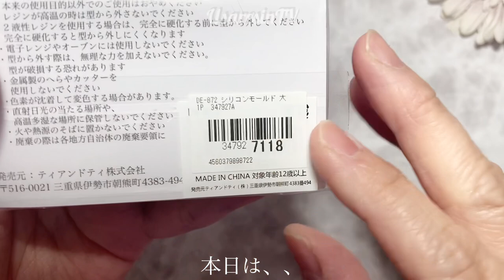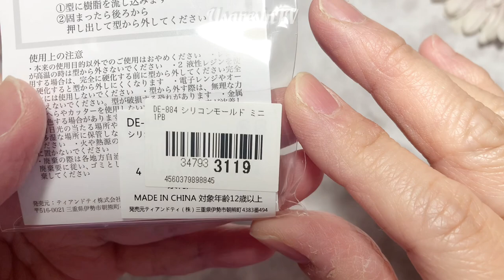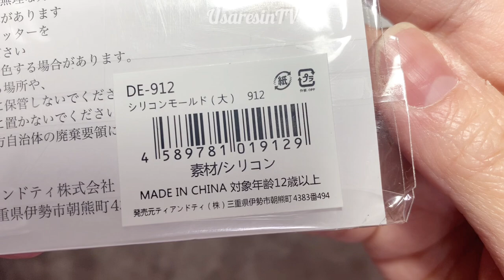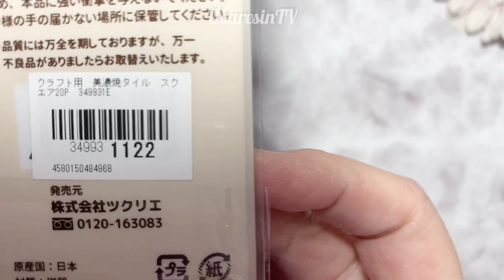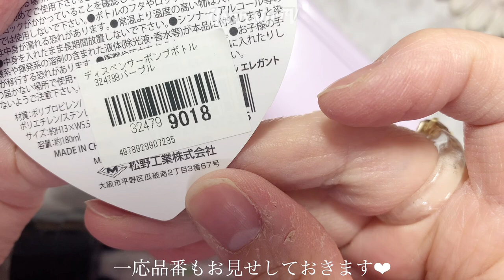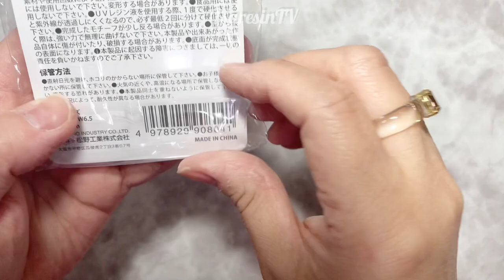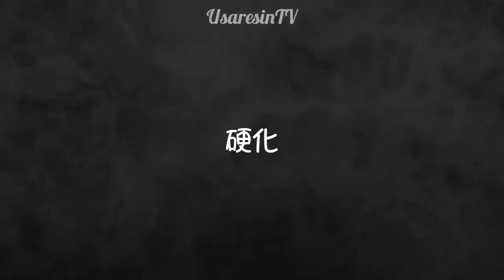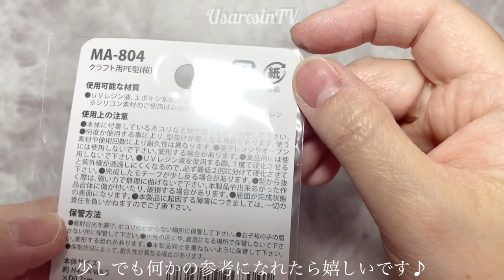【100均 レジン】Wattsオンラインショップ⭐︎購入品紹介⭐︎ちょっとだけパーツも作るよ♪レジン用品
*:..｡♡*ﾟ¨ﾟﾟ･*:..｡♡*ﾟ¨ﾟﾟ･*:..｡♡*ﾟ¨ﾟ･*:..｡♡*ﾟ¨ﾟﾟ･*:.

*:..｡♡*ﾟ¨ﾟﾟ･*:..｡♡*ﾟ¨ﾟﾟ･*:..｡♡*ﾟ¨ﾟ･*:..｡♡*ﾟ¨ﾟﾟ･*:.

本日の動画は……✨100円shopワッツのオンラインショップで購入した物をご紹介しております♪
またワッツのモールドを使用して、簡単なパーツも作成してみました✨

ワッツオンラインショップはこちらから🍀